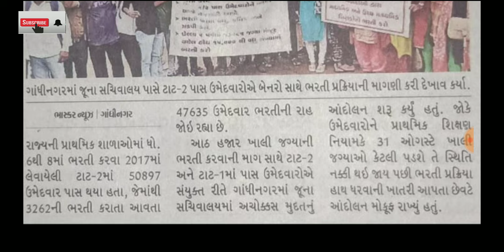ટેટ-૧ અને ટેટ-૨ની ભરતી ટૂંક સમયમાં આવી શકે છે||સારા સમાચાર ટૂંક સમયમાં શિક્ષકોની ભરતી થઈ શકે છે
tat bhrati
tet-૧
ટેટ ભરતી
૩૧ જુલાઈના આંદોલન સંદર્ભે ટૂંક સમયમાં 5 ની ભરતી થઈ શકે છે ઓગસ્ટ મહિના ની ખાલી જગ્યાઓ ના અંતે ભરતી જાહેરાત થઈ શકે છે